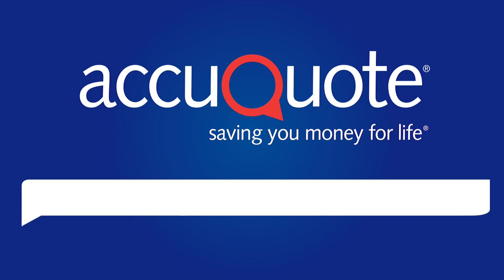What Are Life Insurance "Riders?"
Riders, which are also called "add-ons" or "additional life insurance options" are exactly that. These extra benefits add features on to your life insurance policy to help maximize your coverage.

Here are some examples of riders:

-Waiver of Premium Rider: if you become disabled, the life insurance company will PAY your premiums for you!
-Child Riders: if something were to ever happen to your children, you would receive a small death benefit to help pay for their funeral.
-Return of Premium- let's say after your 30 year term policy is up, you're alive...you get all your money back!

If your thirst for knowledge extends past the common questions, peruse our blog at your leisure.

How much life insurance do you need? Learn!
3 Reasons People Put Off Buying Insurance. Know it!